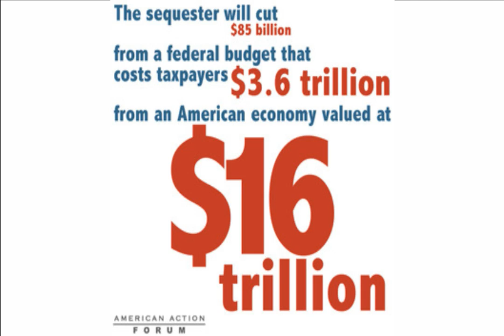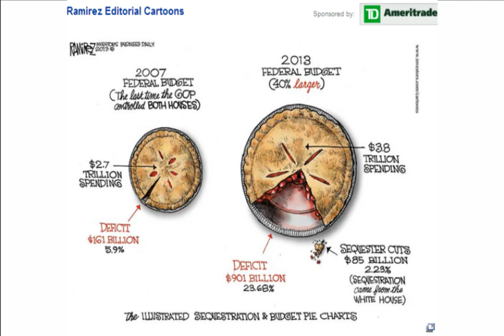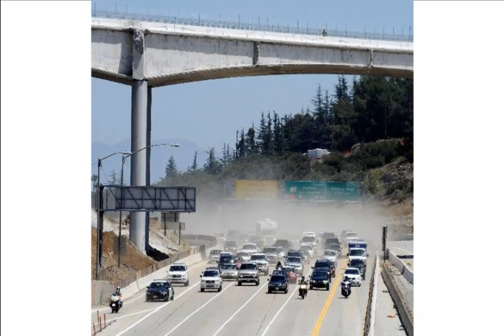The 3 Guys Rant on Rant Radio Network